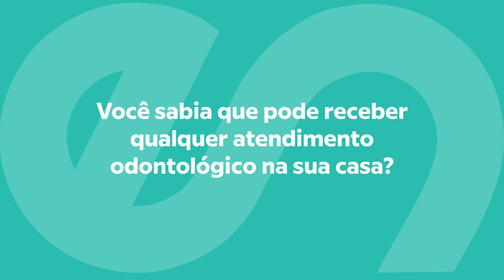Gent Odonto - Referência de Odontologia Móvel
Disponíveis 24 horas / 7 dias por semana para atendimento odontológico móvel, onde, quando e como você precisar. Somos especialistas em odontologia em casa ou qualquer lugar de sua preferência, com tratamentos preventivos, restauradores e emergenciais utilizando tecnologias dentárias de última geração.